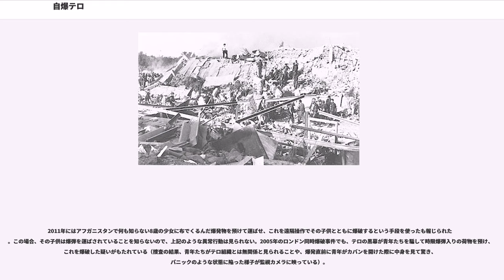自爆テロ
自爆テロ（じばくテロ、英:suicide terrorism）とは、犯人自身も死亡する事を前提としたテロリズムである。通常、人は自然と自分の身を守ろうとするもので、テロリズムなどの犯罪を行う場合でもそうしたがるものなのだが、自爆テロでは自分が死ぬことを承知の上で殺人・破壊活動などを行う。攻撃の内容がテロリズムに当たるのかどうかを特に問わない場合はsuicide attack “自殺攻撃”と呼ばれている。

ここでは爆弾を用いたものに限らず、犯人自身が必然的に死ぬことを承知の上で行う攻撃やテロリズム全般を扱う。

一般に、「自爆テロ」と日本語に訳されているのは、英語で「suicide terrorism」と呼ばれているものである。
通常、人というのは、自身の身を守るもので、テロリズムを行う犯人も、計画を立てる時、何かを攻撃するにしても自分は生き残ろうとする。だが、自爆テロというのは、そうした常識に逆らうもの、常識を超えたものである。

世のさまざまな警備策（セキュリティ）というのは一般に人は自分の身を守るものだという前提の上に組み立てられていることが多い。たとえば、逃げ道が無い場所では犯行はしづらいだろう、とか、人が何らかの物を床に置いてそそくさとそれから遠ざかるように立ち去ったら（その段階になって）人の命に危険を及ぼす可能性のある不審物と見なして調べたり除去する、とか、もしも怪しげな人物がいたら心理的に威嚇すれば遠ざけることができる（はずだ）、といったような警備上の常識的な判断の中にも、“犯人も（通常の人のように）自身を守ろうとするものだ”という前提が暗黙裡に置かれている。

通常、誰かが爆弾を爆発させて誰かを攻撃する計画を立てる場合でも、通常は当然のように起爆させる人が生き残ること大前提に置いた上で考えるもので、その結果、タイマーを作動させて爆弾の遠くに離れるか、あるいは遠隔操作で起爆させるか、ロケットなどに目標のところまで爆弾を運ばせ目標地点で爆発させる必要がある、と考えることになる。ところが犯人が自身が死ぬことを承知の上で行動する、ということになると、そうしたタイマーや遠隔起爆装置やロケットの類は必要ない、ということになり、犯人は単純に犯行の場で自身の手で爆弾を起爆させればいい、ということになる。すると、通常のセキュリティ（防御、警備）の常識・前提が覆ってしまい、警備する側の常識的な想定を超えたものになり、警備に一種の「盲点」や「穴」のようなものが出現することになる。対処する側は時に自身の命をかけることになる。

自爆テロというのは、貧しくて高度な教育を受けていない人のグループでも実行できてしまい、お金のかかる電子装置などを用意しなくても確実に攻撃目標を攻撃できてしまうので『貧者のスマート爆弾』とも言われている。もともと英語のsuicide bombing（自爆）を日本語訳した言葉だが、原語が軍施設や兵士に向けられた攻撃・破壊活動も含む。　suicide bombingを機械的に「自爆テロ」と訳したことによる混乱も見られる（用語の相違参照）。

はじめに自爆テロ戦術が多発したのは、スリランカのタミル・イーラム・解放の虎（LTTE）であり、シンハラ族とタミル族双方の民族紛争と虐殺の中で生み出された戦法であった。1990年代は襲撃と並んで闘争手段の一つとなり、女性の自爆者も出ている。

中東地域では1983年4月18日のベイルートにおけるアメリカ大使館爆破事件でイスラムシーア派組織ヒズボラが実行して以後、イスラム過激派（当初は主にシーア派）の常套的な攻撃方法として定着する。以降、チェチェン紛争、パレスチナの第二次インティファーダ、アメリカ同時多発テロ、イラク戦争を経て、イスラム過激派による自爆テロの発生件数と犠牲者は増加の一途をたどっている。

特にイラク戦争以降、イスラム教徒のあいだで火に油を注ぐように、反欧米感情が高まり、イスラム世界を中心に世界各国に拡散する傾向にある。たとえば、今まで自爆テロのなかったヨーロッパでも、2004年のマドリード列車爆破テロで実行犯の一部が逮捕のさい自爆したほか、2005年のロンドン･バス爆破テロでイスラム系住民の若者が自爆。アフガニスタンにおいては、ソ連のアフガニスタン侵攻や軍閥内戦時代にもほとんど見られなかった自爆テロが、近年になって首都カーブルなどで頻発している。いずれもイラク戦争で伸張したアルカーイダの影響が大きいと指摘されている。最近では、テロリストがストリートチルドレンなどの子供を騙し荷物（爆弾）を兵士に渡した所でタイマーなどで爆発させるといった手段を用い、さらに洗脳しやすい子供が狩り出されている。また貧困層がよく狩り出される。他にも、自爆死したテロリストの家族について、家族の自爆死の精神的ショックを利用してマインドコントロールを行い、絶望感と攻撃対象への憎悪を煽り、その家族をさらに自爆テロ犯に仕立て上げる様な事も行われている。ただし、しばしば行われる誤解は、自爆テロが宗教的観点に基づくというものや、貧困層の人間や子供を使われることが多いというものだが、実際には政治基盤が悪く官僚や党の権力が弱い、国民的な民主的国家における世論の操作に用いられるものであり、宗教よりは精神病理に関係がある事が認められている。また、チェチェンやクルド系のテロ以外では成人男性が多く、中産階級や大学出の人間が大半である。

イラク戦争の中で殺害された戦場ジャーナリスト橋田信介の妻、橋田幸子が新宮市での講演で、アラブ人と現代の日本人の思想の違いを説明している。これによると、イスラム社会の諺に『人の命は山よりも重く、羽根よりも軽い』という『愛する人を殺された悲しみは山より重く、あだ討ちのための自分の命は羽根より軽い』というものがあり、この思想が自爆テロを引き起こす根底として存在しているという。これは浄土宗の開祖・法然の『あだ討ちが美徳ならば憎しみの連鎖はいつまでも続き、何も生まれないと思う』という思想と正反対のものでもあるとしている。

英語の "suicide bombing"、"suicide attack"、"suicide terrorism" はそれぞれ「自殺（的な）爆破」「自殺攻撃」「自殺テロ」という意味である。一律に「自爆テロ」と訳すと、原文とは異なる意味になってしまう事例があるので注意が必要である。

17世紀後半の清の役人の記録によると、1661年に台湾へ侵攻してきた鄭成功の軍隊と戦闘したオランダ兵士たちによって自爆攻撃が行われた。戦闘で負傷した彼らは、そのまま捕虜になることを選ばず、火薬を用いて自軍と敵軍の両方を爆破した。しかしながら、これは実は、鄭成功によって制圧された陣地を爆破し、間接的に敵軍を攻撃するためのオランダ軍の正規作戦であって、これが包囲していた鄭成功の命を奪いかけたので、中国側はこれを自殺攻撃と勘違いした恐れがある。

1830年、ベルギー独立革命において、オランダの中尉はベルギー人に降伏することを拒み、アントワープの泊地で自身の船に乗り込んできた敵とともに船を爆破した。この巻き添えで敵味方合わせて数十名が死亡した。

また、プロイセン王国の兵士は、1864年4月18日にドゥッブル堡塁の戦いでデンマークの要塞の堡塁を自爆攻撃で爆破し味方軍の道を開いた。

18世紀のジョン・ポール・ジョーンズの記録によると、オスマン帝国軍の海兵たちは自分たちの船に火をつけ、敵船に突っ込むという戦術をとった。彼らはこれによって自分たちの命がないことを自覚した上での攻撃であった。

近代に起こった政治手段としての自爆攻撃は、1881年のツァーリアレクサンドル2世の暗殺にまで遡ることができる。冬宮殿近くのサンクトペテルブルクの中央通をドライブしていたところ、人民の意志のメンバーであるの身を挺した自爆攻撃を受けた。犯人は死亡し、アレクサンドルも手製の手投げ弾の爆発により重傷を負い、数時間後に死亡した。
第二次世界大戦末期に日本軍がさかんに行った「特別攻撃」では、パイロットはしばしば死ぬことを十分に承知の上で飛行機ごと敵の艦船などに突っ込んでゆく攻撃方法を採り、英語圏ではsui...